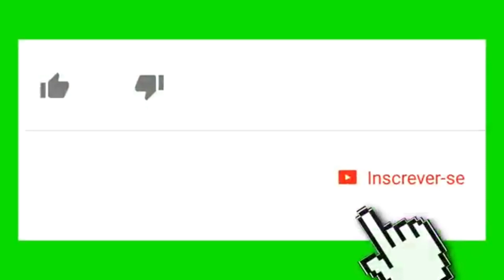Salve-se Quem Puder, 05/07 Segunda Feira. Helena reconhecerá Luna, o reencontro de mãe e filha !!!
Salve- se Quem Puder
É  hoje que Helena reconhecerá  Luna.

Helena vai a igreja encomendar uma benção  especial na missa de domingo para sua filha morte.
Ela lembra da filha ainda criança e conversa com a imagem da Santa aos prantos.
Ela diz a Santa que elas sempre a uniu a filha e será  assim eternamente.
Ela reza.
Luna tbm acende uma vela e reza  para a  Virgem de Guadalupe.
Helena vai indo embora e vê  Fiona, e não  entende  o que ela faz ali...
Ficando perturbada, seria Luna  tentando aplicar mais um golpe se fingindo de devota da mesma santa que ela?
 A empresária, inclusive, a acusa de ter se desfeito da imagem da Virgem de Guadalupe que ela lhe deu, mas Luna responde que deixou a santinha com a pessoa mais importante de sua vida: seu pai!
Helena fica confusa com o que acaba de ouvir de Fiona,pois lembra que esbarrou na imagem da Virgem de Guadalupe na casa de Mário.
 E ela fica surpresa quando uma pessoa que está no local confirma que a garota vai sempre até lá rezar...
"Eu não conheço você...", diz Helena, perplexa diante da ex-namorada de Téo.
Luna, então, decide pressionar a mãe, ainda sem saber a verdade sobre o passado de Helena, que não abandonou a família no México. Olho no olho, ela rebate:
"Não conhece? Será que não me conhece mesmo? Olha pra mim! Olha no fundo dos meus olhos e diz que você não me reconhece", fala Luna.
Chorando  muito Helena Canta a música  que cantava a Luna quando ela era criança  e é  acompanhada  na canção por Luna.
Separem os lencinhos...
Pois hj teremos choradeira 😭😭